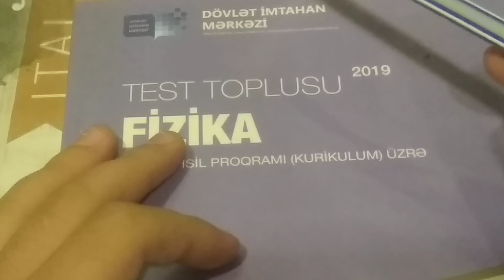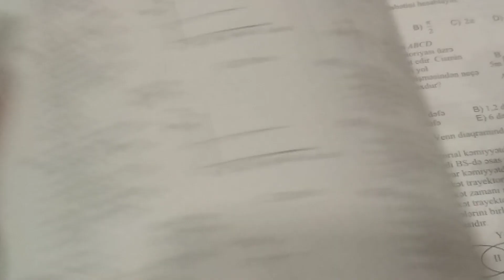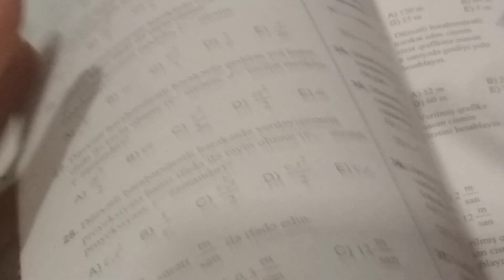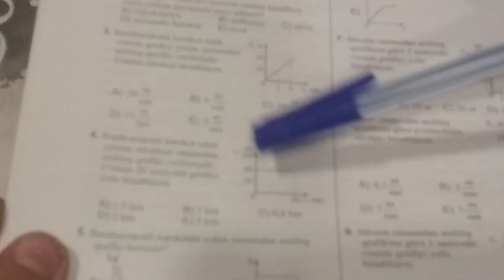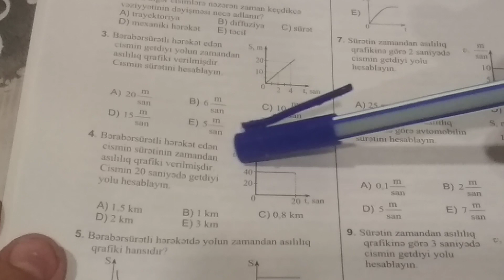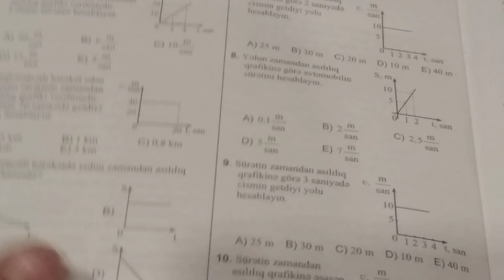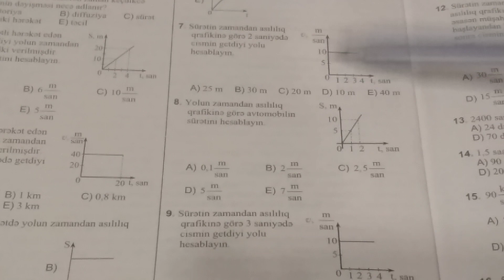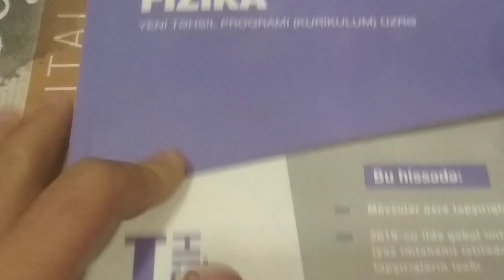FİZİKA TEST TOPLUSU 2019 İZAHI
MÖVZU 5.3 KEÇİRİCİLƏR VƏ DİELEKTRİKLƏR SƏH 119
SALAM ƏZİZ İZLƏYİCİLƏR !!!
   Mən Murad Hüseynov.15 yaşındayam.Sizlər üçün əlimdən gəldiyi qədər dərs videolar hazırlayıram. Mənə dəstək olmaq üçün kanalıma abunə olub videonu bəyənib paylaşa bilərsiniz!!

Etiket;
fizika8cisinif ,
berkcisimlerinvemayelerinxasseleritesttoplusu ,
yanacaginyanmaistiliyi
8cisiniffizika,
fizika,
8cisinif,
derslik,
azerbaycan,
trend,
calisma4,
fizik ,
fizikariyaziyyatdersler,
 abituriyenthazırlığı,
8cisiniffizika ,
muradhuseynov,
phisiycs,
DIM,
TQDK,
Dovletimtahanmerkezi,
tehsilnazirliyi,
metallar,
elektrikcereyani,
metallardaelektrikkeciriciliyi,
9cusinifizika ,
fizika8cisinif,
8cisiniffizika,
yanacağın,yanmaistiliyi,
fizika,yanacaginyanmaistiliyi,
dersçalışma,
çalışma,
ders,
fizikadərslik,
9cusinif,
fizikadərsləri,
calisma4,
clismahelli,
erimeistiliyi,
tezyiq,
sixliq,
fizikatesttoplusu,
xususierimeistiliyi,
temperaturdeyismeleri,
meseleizahi,
nyutonqanunlari,
quvve,
cisimlerinistidengenislenmesi,
istilikbalansitenlyi,
calisma5,
calisma3,
8cisiniffizikadim,
8cisiniffizikadimcavablar,
fizika8cisinif,
berkcisimlerinvemayelerinxasseleritesttoplusu,
yanacaginyanmaistiliyi,
8cisiniffizika,fizika,8cisinif,derslik,azerbaycan,trend,calisma4,fizik fizikariyaziyyatdersler abituriyenthazırlığı,